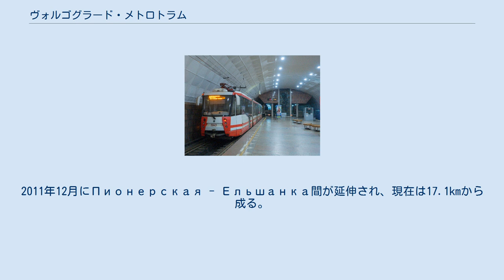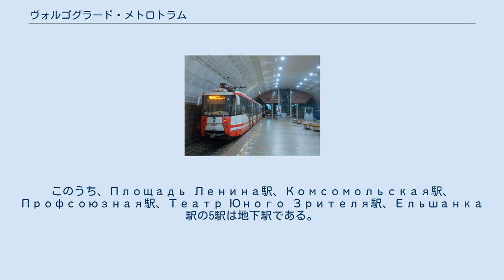ヴォルゴグラード・メトロトラム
ヴォルゴグラード市電 」 ヴォルゴグラード・メトロトラム ヴォルゴグラード・メトロトラム ヴォルゴグラード・メトロトラム（ロシア語: Волгоградский скоростной трамвай）は、ロシア連邦のヴォルゴグラードにあるライトレールである。
 西ドイツのシュタットバーンの影響を受けたライトレールである。
フル規格の地下鉄建設には莫大な資金が必要なため、路面電車の路線の混雑が激しい区間のみ地下化して営業を続け、利用者の増加に合わせて地下区間を増やしていくという手法である。
駅部は将来の全線地下鉄化に備えて地下鉄の規格で造られている。
 ソ連時代の1984年11月5日に最初の区間（Тракторный завод - Пионерская）が開業した。
2011年12月にПионерская - Ельшанка間が延伸され、現在は17.1kmから成る。
 下記の22駅からなる。
駅名は共産主義色の強いものが多く残っている。
このうち、Площадь Ленина駅、Комсомольская駅、Профсоюзная駅、Театр Юного Зрителя駅、Ельшанка駅の5駅は地下駅である。